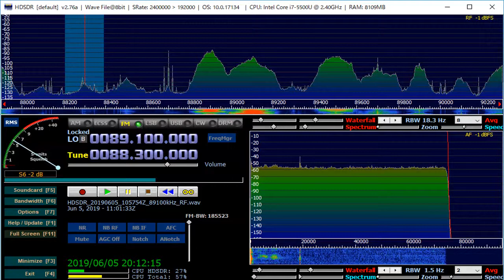88 3 MHz UNID Taiwan June 05,2019 1100 UTC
台藝之聲?